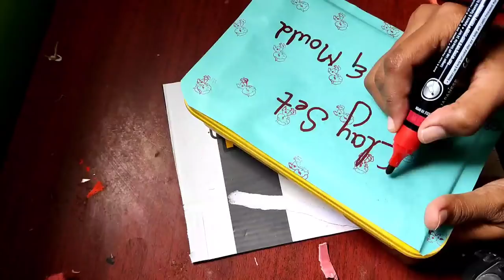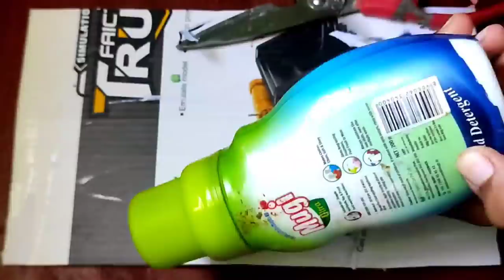Homemade Clay Set / Homemade Clay, Tools, Mould, Cutter